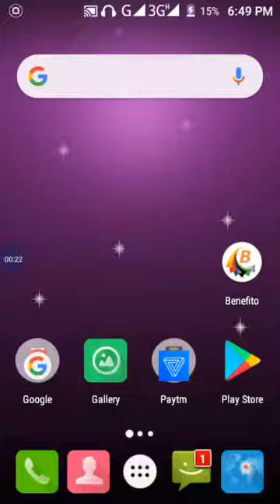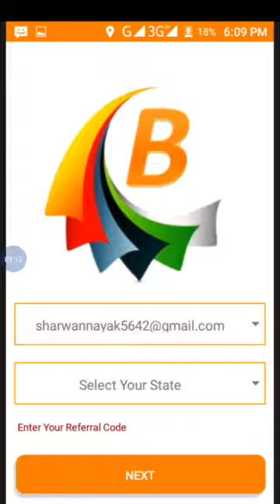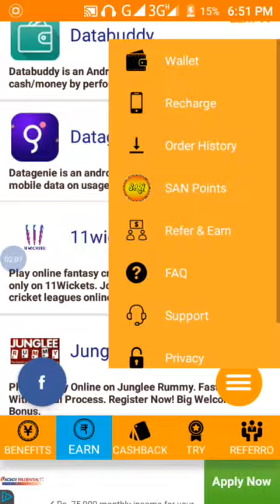sign up 10.Rs and refer 5.Rs , redeem 30.Rs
Refer code=SH7273833